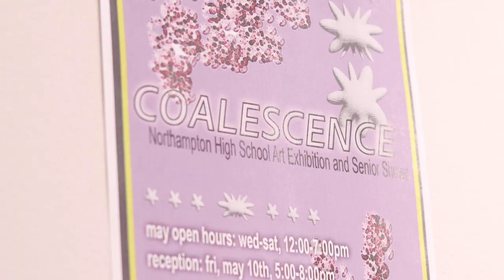Special Report | Arts Night Out